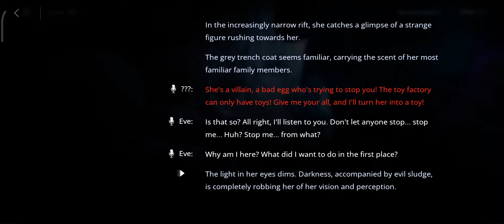(R16+) Path to Nowhere - Event - TOYBOX TERROR - JP Dub EN Text - Gameplay - 10